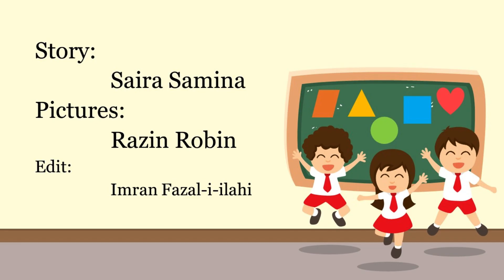AOG Sunday School Bible Story Praying Incessantly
AOG Church, Drigh road Karachi Pakistan's Sunday School brings you Online Bible Story Time.
Today on we will learn about praying incessantly.
Sunday School Teacher: Ms. Saira Samina
Pictures by: Razin Rubin, Online Sunday School Team
Video Edited by: Mr. Imran Fazal-I-Ilahi